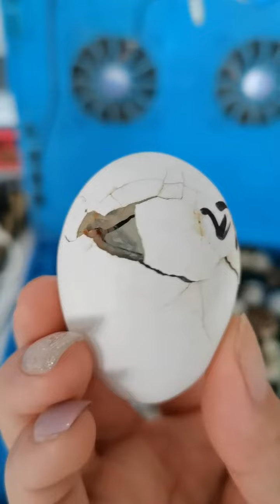This is our Chicken eggs and Baby born Incubator machine Egg incubator # 72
Incubation Tips
The first step for hatching is choosing best fertilised eggs. Then how to choose?
1. fertilised Eggs must be fresh and generally within 4 to 7 days after laying is the best. The best temperature for saving fertilised eggs is 10 to 15 C. The fertilized egg is covered with a layer of powdery substance, which is strictly prohibited to put into fridge and wash.
2. The surface of egg shell is required to be no deformity, cracks or any spots.
3. There is no need to be very careful on disinfecting fertilized eggs. Do not go to disinfect if Can''t achieve disinfection condition because improper disinfection may reduce the hatching rate. Just make sure the egg surfaces are clean and no spots.
4. When putting eggs into machine for hatching, make sure the pointed side down.
5. Proper operation and careful observation are required during the incubation, such as : add water to the machine every 1 or 2 days ( it depends on the environment and the content of water inside the machine).
6. Fertile egg can't be tested by egg candler in the first four days during the hatching., to avoid the incubator and egg surface temperature decline sharply affects the eggs' early development.
7. The first time to test egg ( 5 to 6 days ): mainly to check the fertilisation of the eggs, select the unfertilised egg, scattered yellow eggs , dead eggs. The second time test egg (11 to 12 ) days mainly to check the development of egg embryo, the  well-developed embryo is enlarged, with blood vessels inside, and the air chamber is large and sharply demarcated.

OppsDecor 56 Egg Incubator Settings Made Easy - Homesteading Bartram Style
In this video we will guide you through ALL of the settings on the OPPSDECOR 56 egg incubator.  This guide will make things simple and easy to understand.  We go through the settings, how to make specific settings and what each menu item is.  This guide should answer most questions concerning these egg incubators.  If you find this video helpful, please consider becoming a subscriber to the channel!